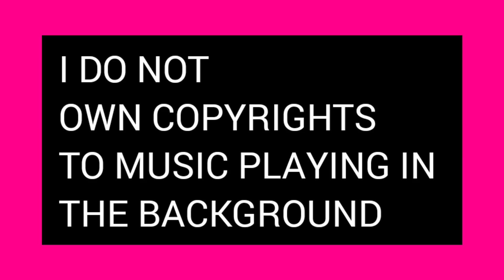Kaylee Merritt's Vlog's| CLEANING MY ROOM+FOLDING GIVEAWAY CLOTHES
I DO NOT OWN NO COPYRIGHTS PLAYING IN THE BACKGROUND

Kala's TikTok:Kalamerrott0

Go follow my cousin's Instagram:amj.cj

Slump On The Beat

Go follow my cousin's  Instagram: Amg.slumpy